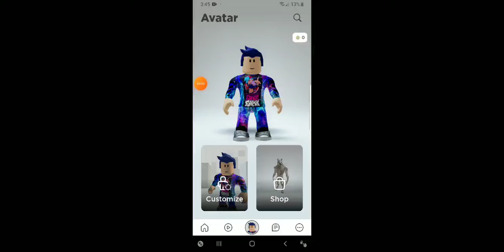playing Sonic games on Roblox